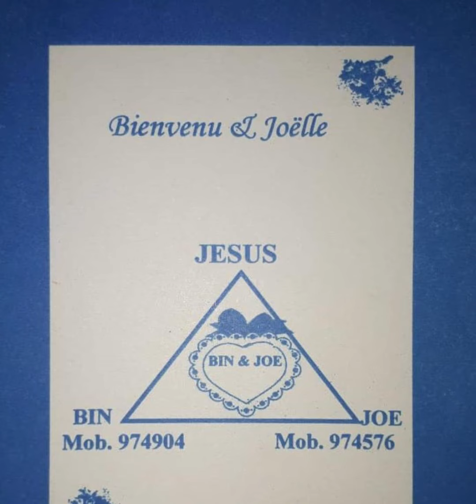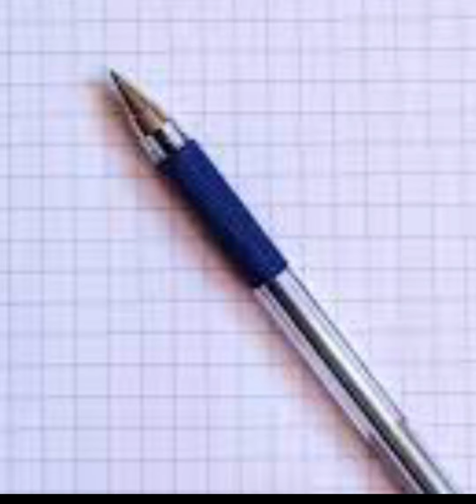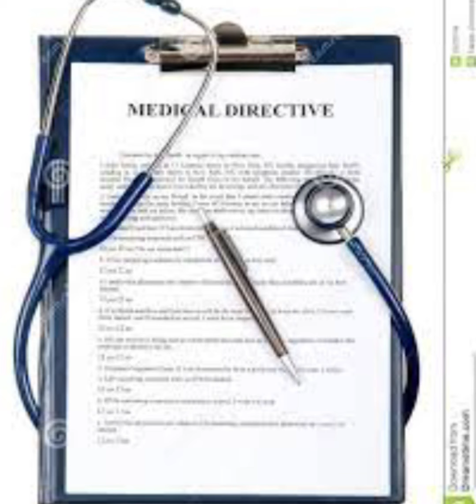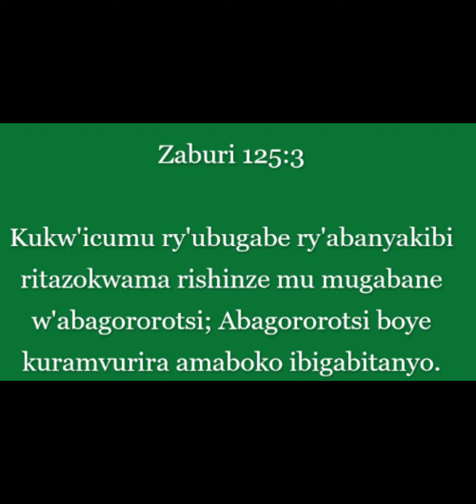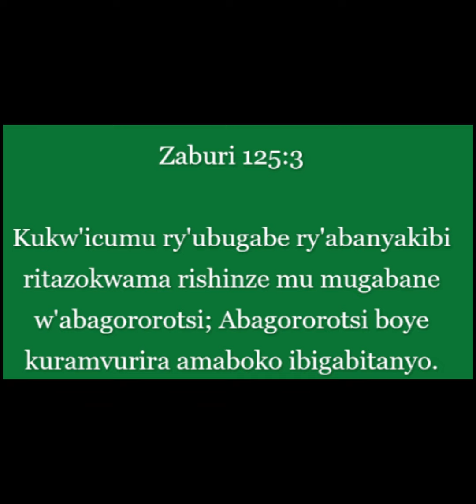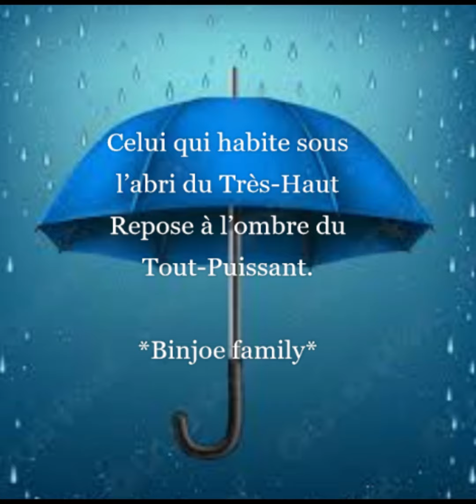URUGENDO RW'IMYAKA 15 DUTEGEREJE URUBYARO || IMANA YAKOZE IBYO YADUSEZERANYIJE - JOELLE & BIENVENU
Zaburi 125:3
Kuko inkoni y'ubutware y'abanyabyaha, Itazagumya kuba ku mwandu w'abakiranutsi, Kugira ngo abakiranutsi be kuramburira amaboko, Gukora ibyo gukiranirwa.

Imana imenya uko ibana n'umuntu uwo ariwe wese mu kibazo arimo gucamo.